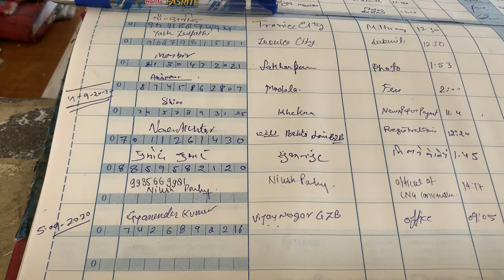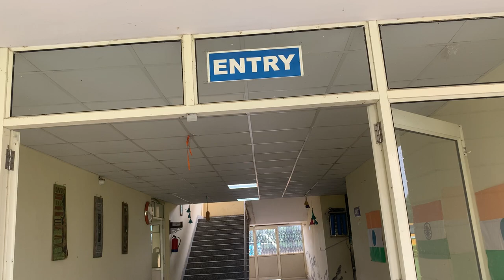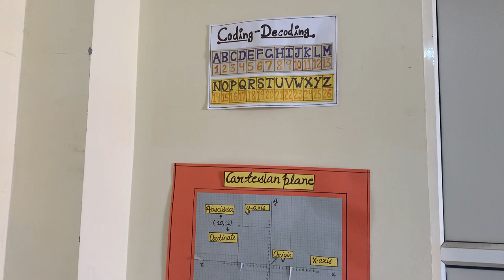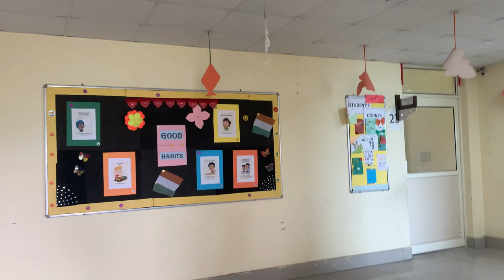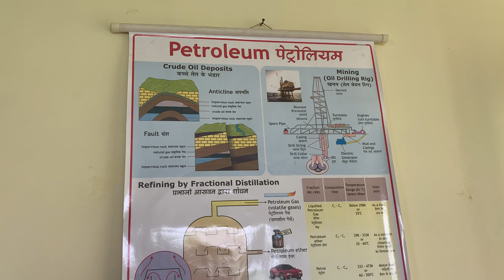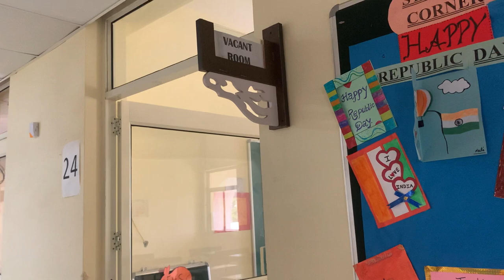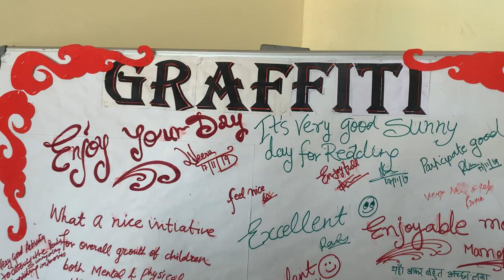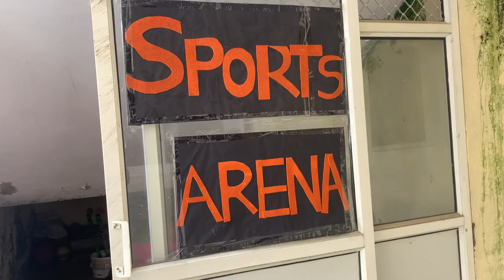Virtual Tour of Delhi Public World School, Subhanpur l CBSE l 2020-2021